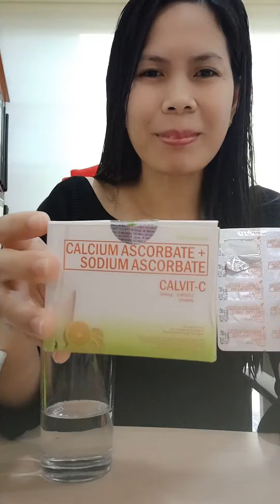Personally Tested Proven Effective! JC Organic Barley plus Calvit-C!